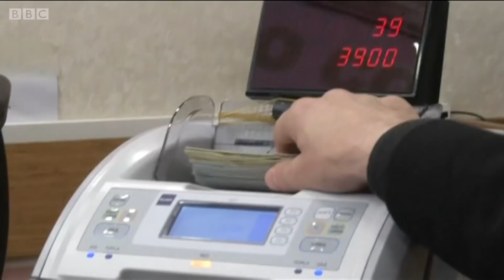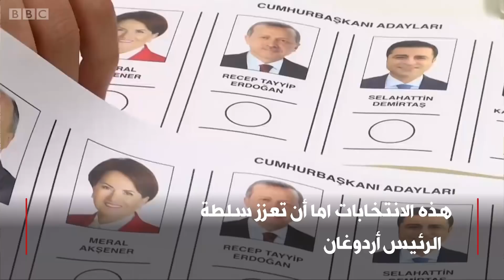هل يخسر أردوغان الانتخابات للمرة الأولى الأحد القادم؟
سيذهب الأتراك يوم الأحد القادم إلى صناديق الاقتراع لانتخاب برلمان ورئيس جديد.
وكان رجب طيب أردوغان قد فاز كل انتخابات عقدت  في تركيا على مدار 16 سنة الماضية.
فهل سيخسر أردوغان الانتخابات للمرة الأولى الأحد القادم؟